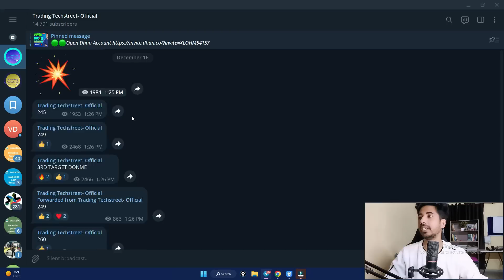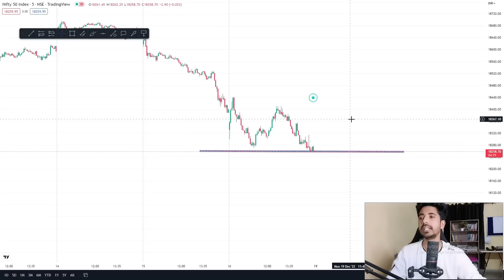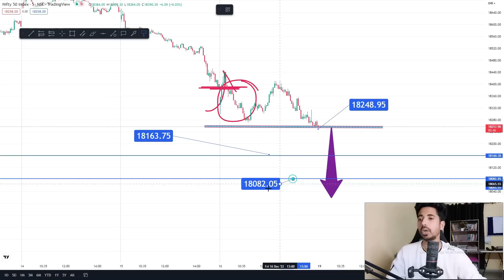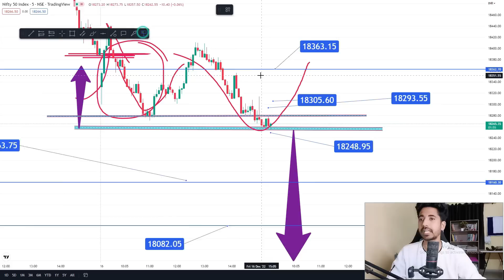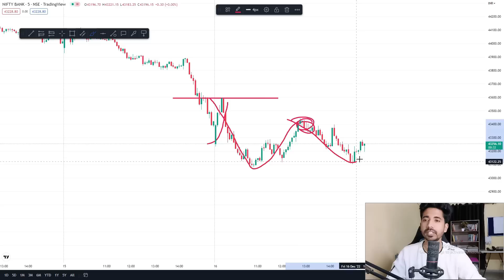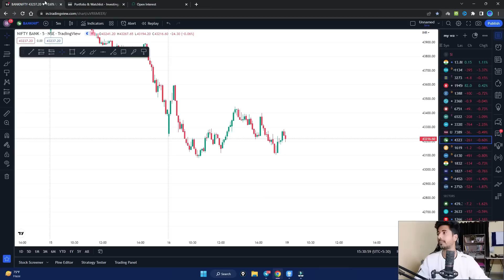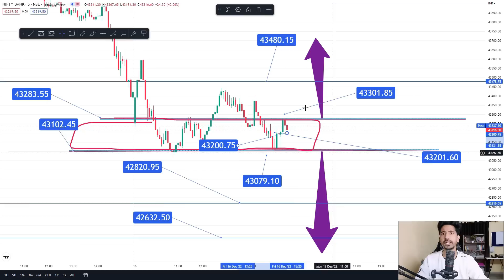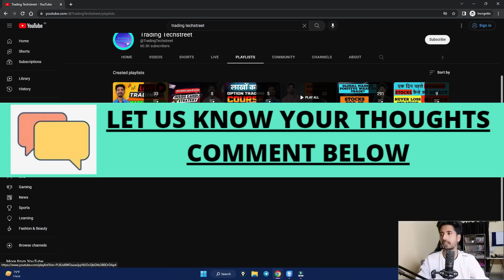nifty prediction for tomorrow | bank nifty tomorrow prediction | tomorrow market prediction 19 dec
nifty prediction for tomorrow | bank nifty tomorrow prediction | tomorrow market prediction 19 December
🟩🟩Or Join Gold Telegram group Via Paying One time Fee (Life Time Access)

TOPICS COVERED IN THIS VIDEO :

1) NIFTY 50 ANALYSIS FOR 19 December 2022
2) BANKNIFTY ANALYSIS FOR 19 December 2022
3) NIFTY AND BANKNIFTY CHART ANALYSIS FOR 19 December

nifty analysis for 19 December Monday
bank nifty analysis for 19 December Monday
bank nifty expiry 19 December Monday
nifty expiry on 19 December Monday
Nifty Forecast
nifty
Nifty Nifty
nifty share price
bank nifty
nifty 50
bank nifty share price
nifty today
nifty tomorrow
nifty analysis
banknifty analysis
nifty prediction
banknifty
nifty
nifty tomorrow
nifty tomorrow
nifty analysis
banknifty analysis
nifty prediction
banknifty
nifty
nifty nifty
nifty live
Friday market prediction
19 December bank nifty
19 December market
19 December market analysis
19 December nifty
Monday market prediction
bank nifty
Monday market
nifty
nifty 50
nifty 50 tomorrow prediction
nifty analysis